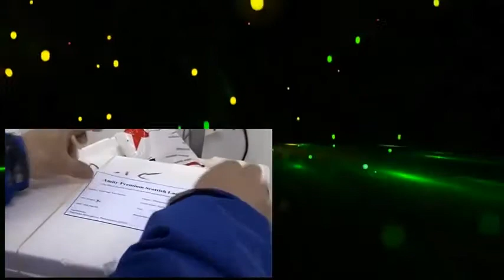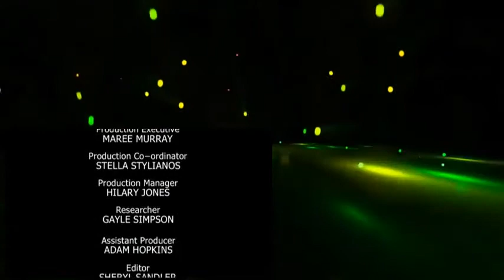Trawlermen Series 2 5of5 Documentary HD1